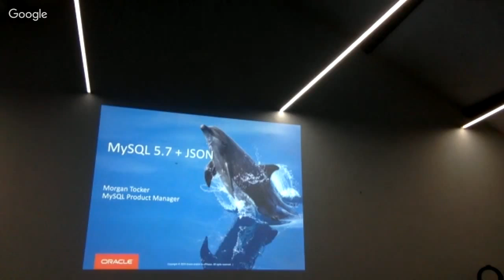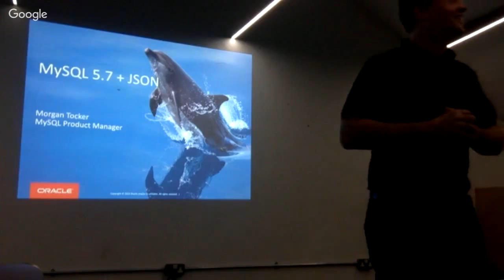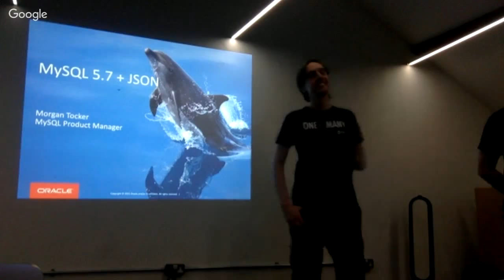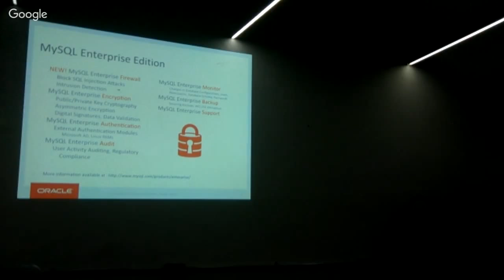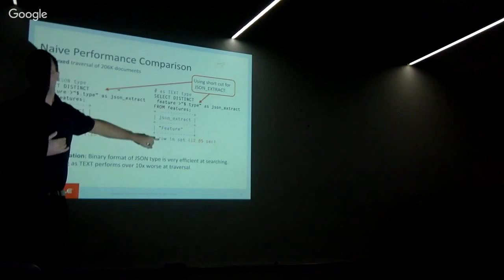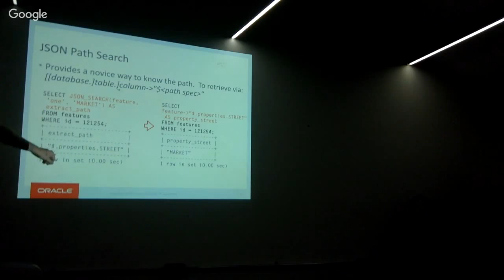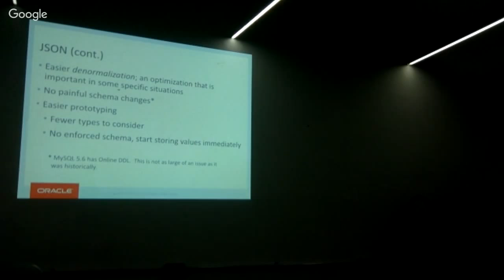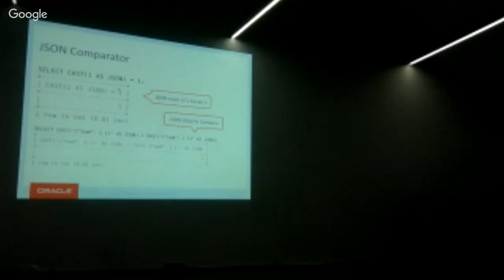MySQL 5.7 + JSON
As a collaboration between PHP North West (PHPNW) and North West Drupal user Group (NWDUG) we will be hosting a talk from Morgan Tocker about MySQL 5.7 and JSON. The talk will last about 40-60 minutes.

Morgan rejoined the MySQL team at Oracle in 2013 as MySQL Community Manager, having previously worked for MySQL and Sun Microsystems. He blogs from tocker.ca, and especially likes the new features in MySQL that make operations life easier.

With the newly added JSON support in MySQL, you can combine the flexibility of NoSQL with the strength of a relational database. In this session, Morgan will explain the new JSON datatype, and the new set of functions for handling JSON documents, available storage and indexing options. In addition, he will present benchmarks showing how much one can expect from the MySQL server in different use case scenarios.